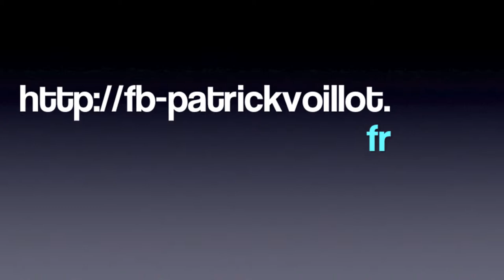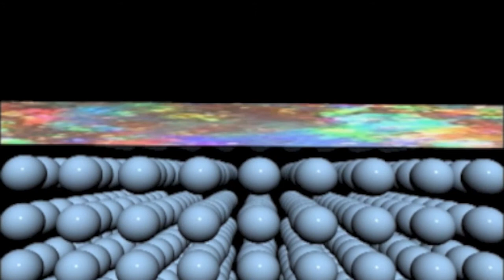Trailer "The Opals of Australia" by Patrick Voillot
Trailer "The Opals of Australia" of Patrick Voillot, music "Stefsax-Awel"